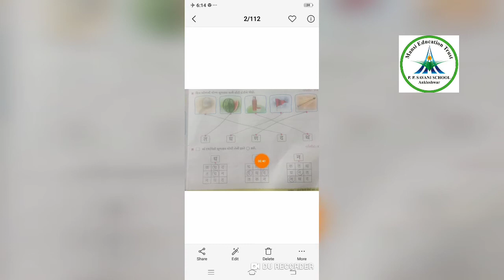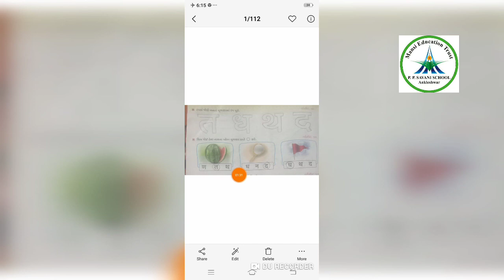Std-1 || Hindi || Video-28 || Topic- મૂળાક્ષર ઓળખી ગોળ કરો || Date: 24/09/20